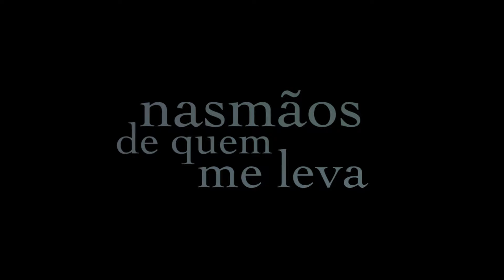Nas Mãos De Quem Me Leva | 8 de Julho nas plataformas digitais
Nas mãos de quem você entrega o seu destino?

Amora, uma jovem de 22 anos, não sabe muito bem a resposta dessa pergunta.
Órfã desde muito jovem, ela parece viver em um beco sem saída, enquanto enfrenta os desafios de se tornar uma mulher independente morando com sua avó, Lúcia, uma mulher extremamente conservadora.
Quando conhece Bruno, um empresário mais velho e interessante, Amora sente despertar nela algo que há muito tempo não sentia: esperança, possibilidades e uma nova perspectiva na vida, repleta de sonhos.
Mas será que é esse o caminho que o destino reserva a ela?